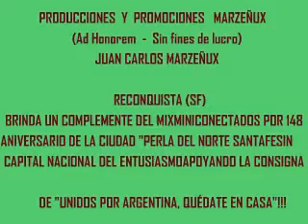JUAN C. MARZEÑUX - COMPLEMENTO DEL 148º ANIVERSARIO DE RECONQUISTA (SF)